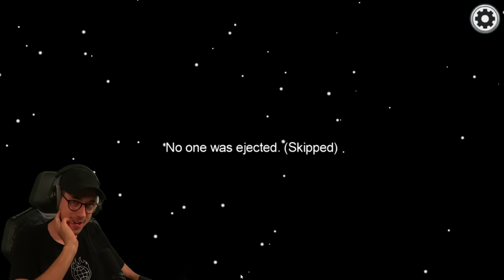Mein größtes Missplay! | Among Us | 015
Eine weitere Folge Among Us steht an und wir dürfen uns über ein paar neue Mitspieler freuen. Doch wer von ihnen kann am besten lügen?

Ein Online- und lokales Partyspiel mit Teamwork und Verrat für 4-10 Spieler ... im Weltraum!